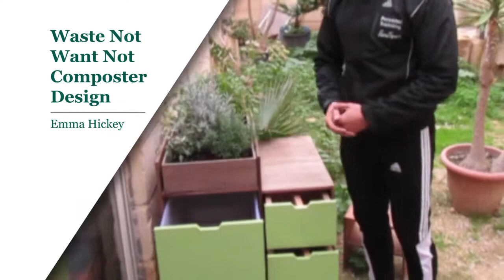Malta Waste Reduction Awards - Nominees for the Citizens Category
The winner for this Category was Ms. Emma Hickey